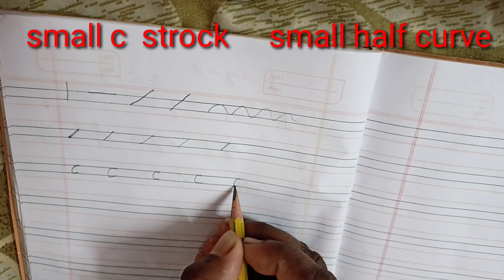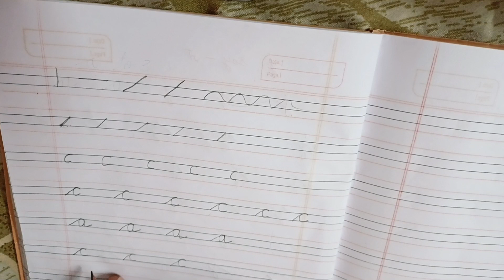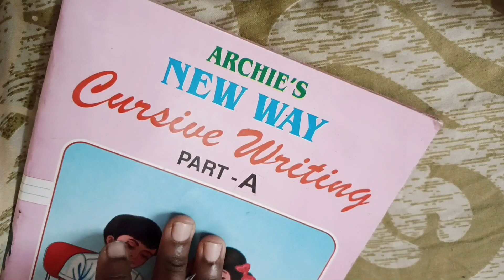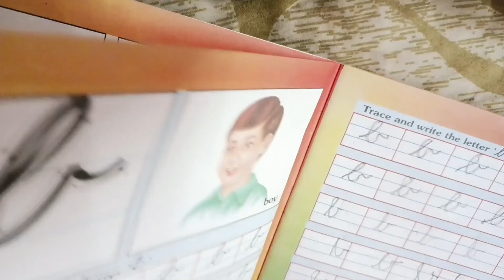cursive letter sikhne ka pura process dekhiye ish vedio me